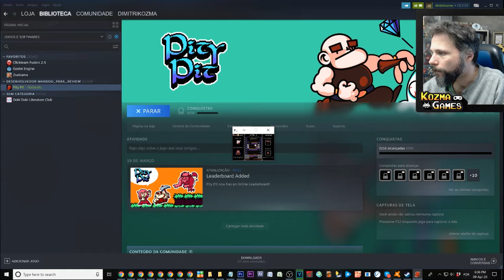MINERADOR RETRÔ | Pity Pit (Gameplay em Português PT-BR)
Vídeo gameplay do jogo Pity Pit